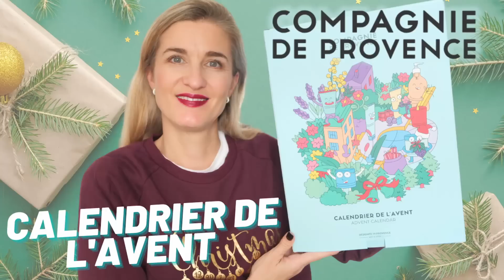CALENDRIERS DE LAVENT 2023 🎅 Mon guide complet pour bien choisir !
CALENDRIERS DE LAVENT 2023 🎅 mon guide pour bien choisir !

*Certaines images de calendriers sont extraites du site très complet suivant

🎅CALENDRIERS MULTIMARQUES 🎅
SEPHORA

00:00:00 Intro
00:02:03 CALENDRIERS MULTI-MARQUES
00:08:44 CALENDRIERS MONO-MARQUE -Luxe
00:10:47 CALENDRIERS MONO-MARQUE -Skincare
00:13:35 CALENDRIERS MONO-MARQUE -Bain
00:17:40 CALENDRIERS MONO-MARQUE -Make-up